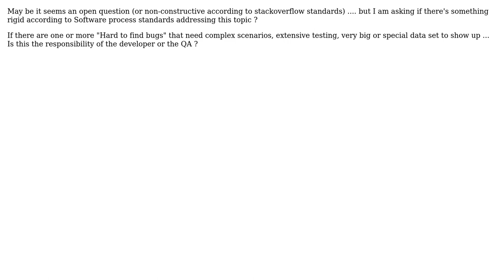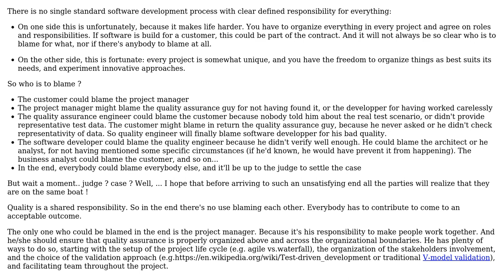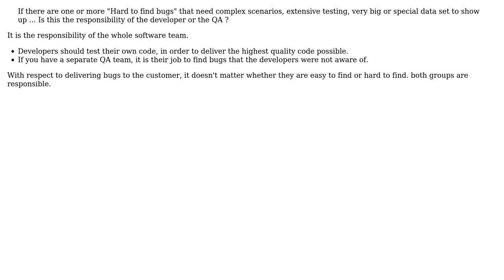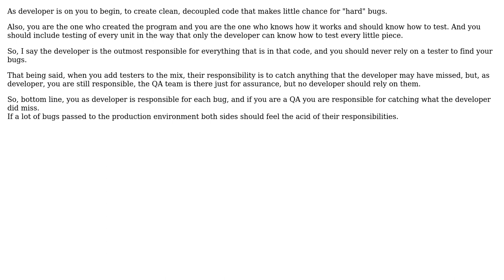Software Engineering: Are "Hard to find bugs" the responsibility of the developer or the tester?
With thanks & praise to God, and with thanks to the many people who have made this project possible! | Content (except music & images) licensed under CC BY-SA | Music | Images & others | With thanks to user osama yaccoub user Nestor Mata Cuthbert user Christophe user Bryan Oakley user amon and the Stack Exchange Network Trademarks are property of their respective owners. You are responsible for your own actions.